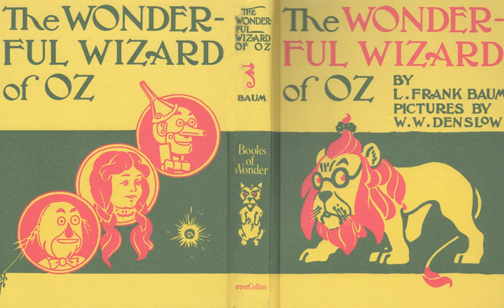The Wonderful Wizard of Oz by L. Frank Baum | Part 4 | Chapters 7-8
The story that started it all, and inspired plays, movies, and more. Young Dorothy Gale is whisked away to a magical land, meets wonderful friends, and has several adventures.